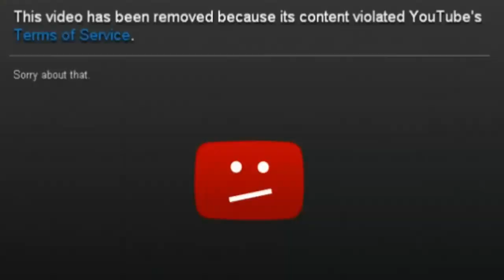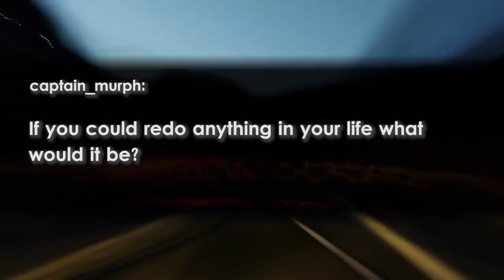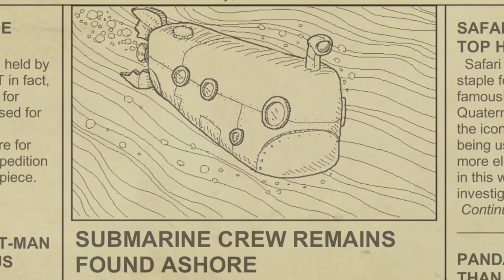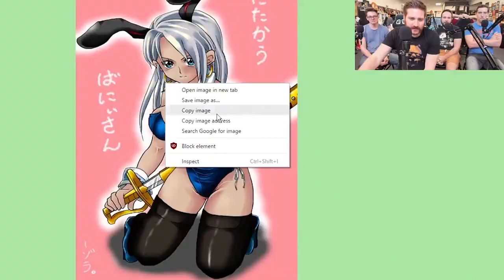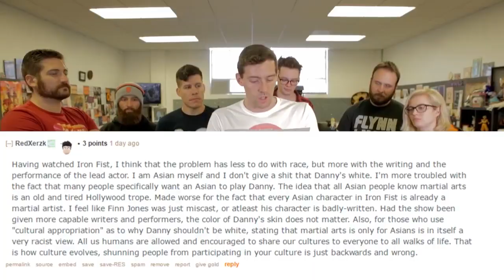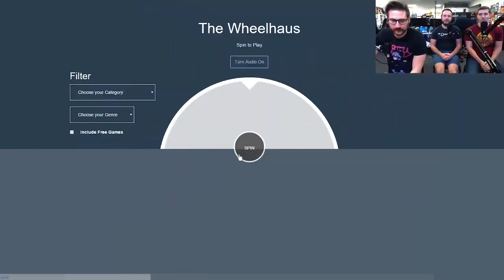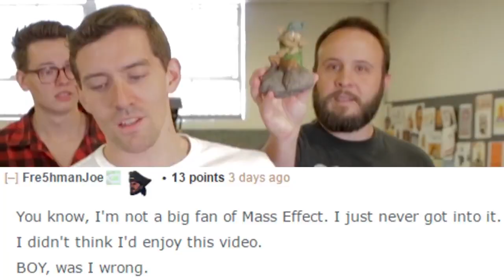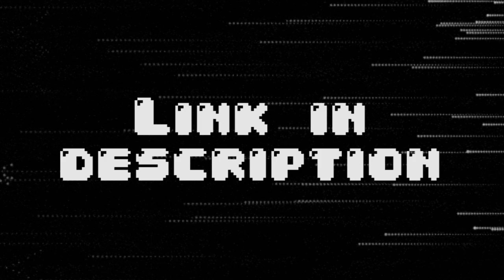Best of Funhaus : Month of April 2017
My computer crashed while editing this.